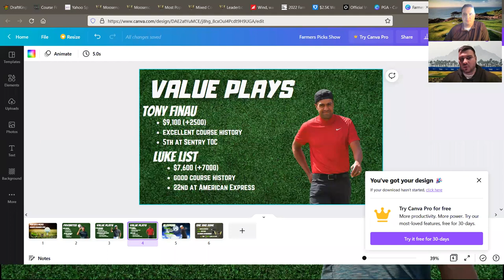PGA DFS Picks Show - Farmers Insurance Open - DraftKings Picks - 2022 Fantasy Golf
Its Farmers Insurance week on the PGA Tour and @TKNation47 & @Johncool19 are breaking down this previously tough US Open course with their favorite plays, values and sleepers for the upcoming DraftKings slate.